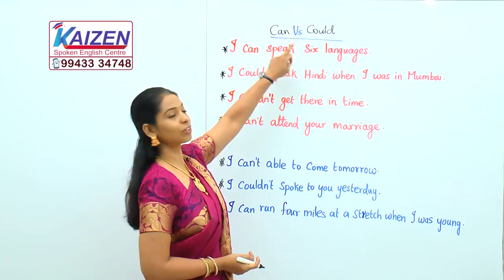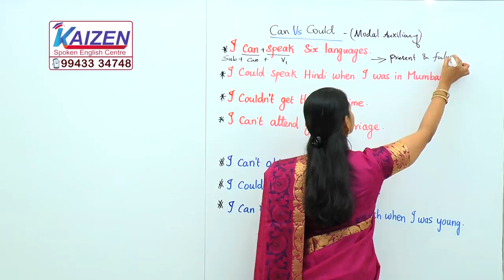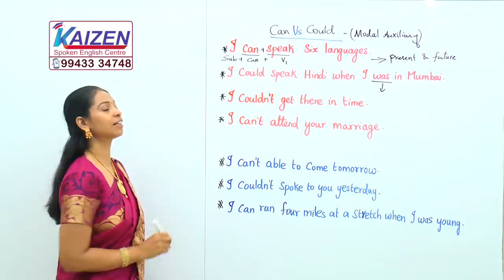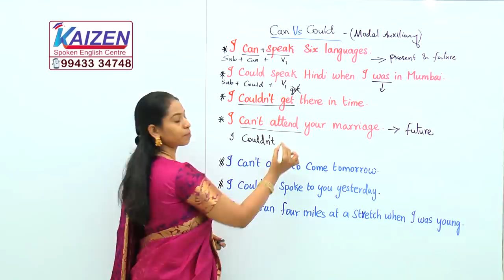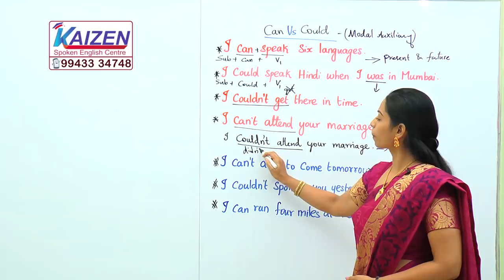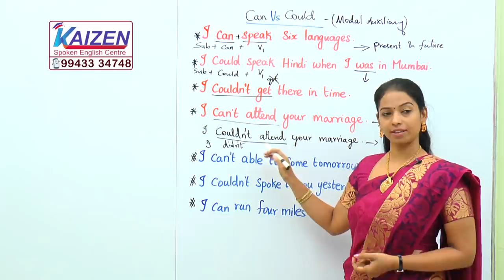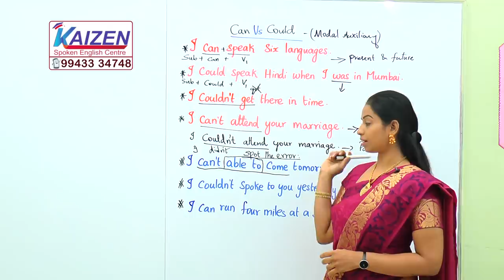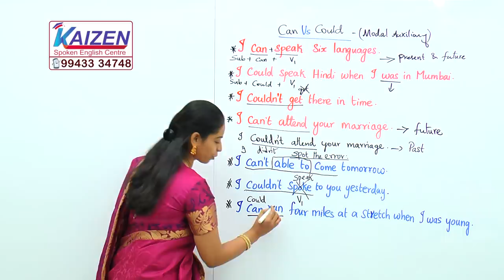Can Vs Could # 20 - Learn English with Kaizen through Tamil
'Can' is the present tense version of the word and 'could' is the past tense version of the word. 'Could' is also used when a condition must be fulfilled in order for the thing to happen. When asking someone to do something, either word can be used, but 'could' is considered to be more polite.

In this lesson you'll learn the usage of modal verbs CAN & COULD and how to use them in a sentence. You will also learn the difference between them.

Watch Other Lessons by Malar